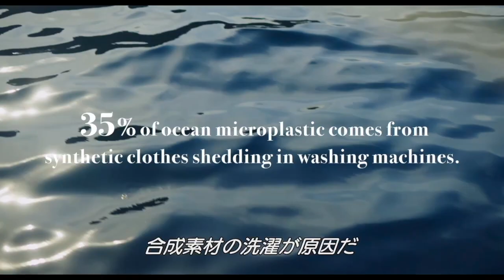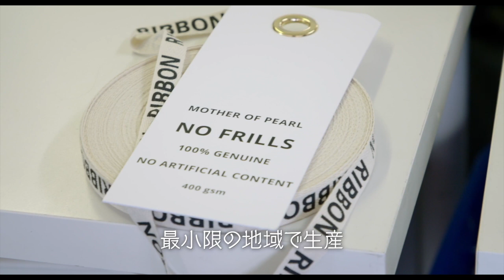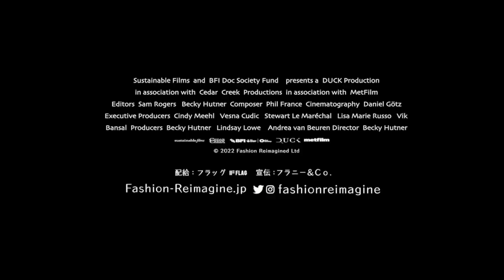合成素材の服は、洗うたびにプラスチック片が…『ファッション・リイマジン』本編動画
イギリス発の異端デザイナーが「世界を変える」までの情熱を映画化した 『FASHION REIMAGINED』が、邦題『ファッション・リイマジン』として、9月22日(金)よりヒューマントラストシネマ有楽町ほかで全国公開。このたび、衝撃の事実を伝える本編動画が公開されました。

公開された本編映像は、海に流れ出るマイクロ・プラスチックごみの真実を語ったもの。「合成素材の服は、洗うたびにプラスチック片が流れ出る」「海洋マイクロ・プラスチックごみの35%が合成素材の洗濯が原因」など、衝撃の事実がエイミーたちの口から明かされています。

*自身のルーツでもある環境問題にファッションを通じて立ち向かうエイミーの記録*

現代アーティストのダミアン・ハーストの妻だったマイア・ノーマンが2002年に設立、現代アーティストとのコラボなどで注目された女性ファッション・ブランド「Mothe of Pearl」。2017年4月、英国ファッション協議会と「VOGUE」は、その年の英国最優秀新人デザイナーに「Mothe of Pearl」のクリエイティブ・ディレクター、エイミー・パウニーを選びます。

当時のファッション業界は大量消費の真っ只中、農場では児童労働がまかりとおり、環境を汚染する化学肥料を使う製造工程は当たり前、CO2の排出量もファッション業界を1つの国に例えると中国やアメリカに次ぐ量でした。

その状況に危機感を覚えた環境活動家の両親をもつエイミー。彼女は、この「Mothe of Pearl」を、新人賞受賞で獲得した賞金10万ポンドをもとに、原材料から製造過程まですべてにおいて自身の生き方のルーツにもつながるサステナブルなブランドに変革することを決意、新たなラインを「No Frills(飾りは要らない)」と名づけます。

新コレクションのデビューまで18ヶ月というタイムリミットの下、彼女とチームはさまざまな困難に直面。しかし「地球を壊さず、常識を壊す」との信念を貫くためエイミーは仲間達と共に地球の裏側まで足を運び立ち向かっていきます…。

監督は、本作が⻑編映画デビューとなるベッキー・ハトナー。ハトナーは1年半以上もエイミーに密着、ウルグアイやペルー、オーストリアといった国へ一緒に飛びカメラを回して、コレクション完成までの道のりを旅感溢れるロードムービーに仕立て、観客を地球の今を知る驚きと発見に満ちた旅へと誘います。

『ファッション・リイマジン』は、9月22日(金)よりヒューマントラストシネマ有楽町ほかで全国公開。

*［作品情報］*
『ファッション・リイマジン』
原題:Fashion Reimagined
出演:エイミー・パウニー(Mother of Pearl デザイナー)、クロエ・マークス、ペドロ・オテギ
監督:ベッキー・ハトナー
2022 年/イギリス/英語/カラー/ビスタ/100 分/日本語字幕:古田由紀子/
(C)2022 Fashion Reimagined Ltd
配給:フラッグ
宣伝:フラニー&Co. 映倫区分:G
公式 HP : Fashion-Reimagine.jp
SNS:X(Twitter）/ Instagram：fashionreimagine